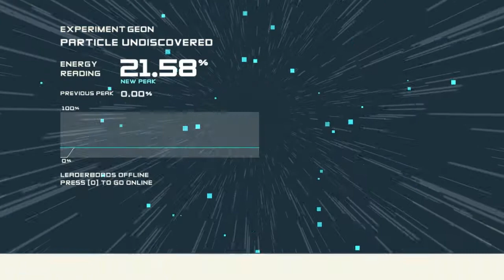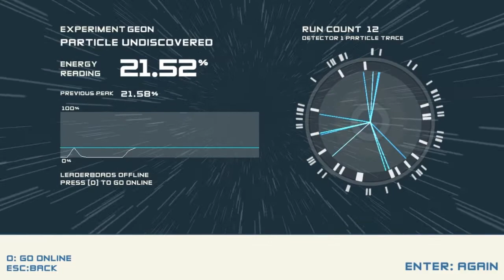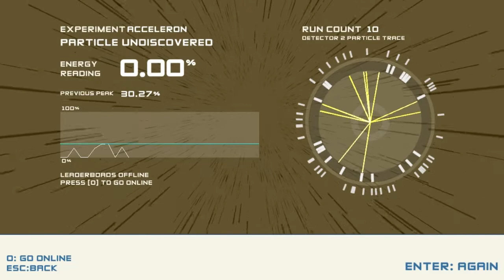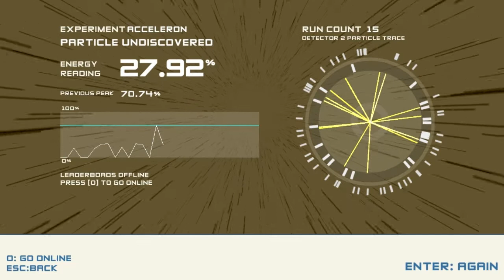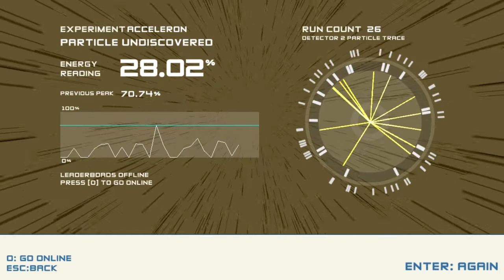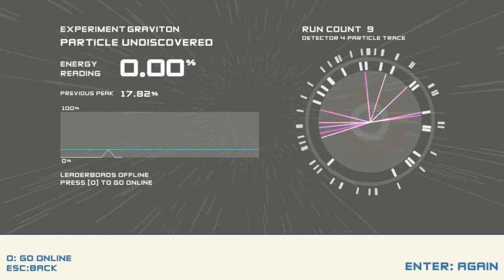Kevin spelar Boson X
Kevin tar droger och hoppar omkring på platformar!